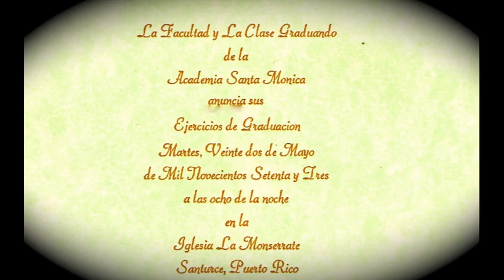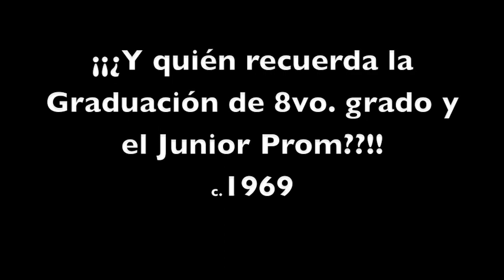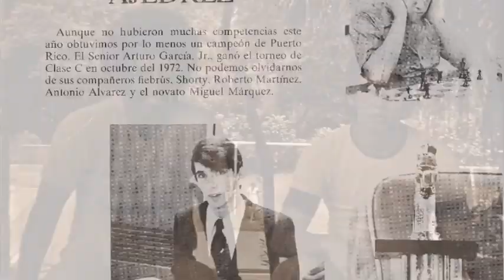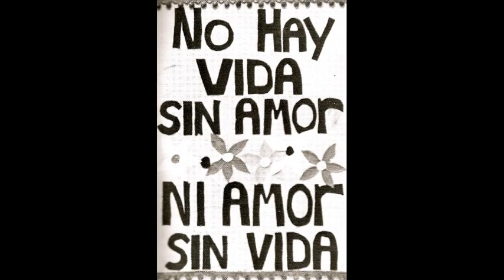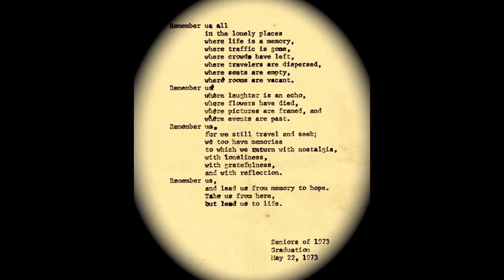Clase '73 Academia Santa Mónica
Fotos del anuario de la clase '73 de Academia Santa Mónica, Santurce con motivo de la reunión de 2010 en Casa Emilio, Hato Rey. Fecha de graduación 22 de mayo de 1973.